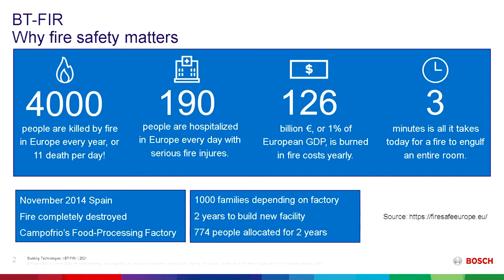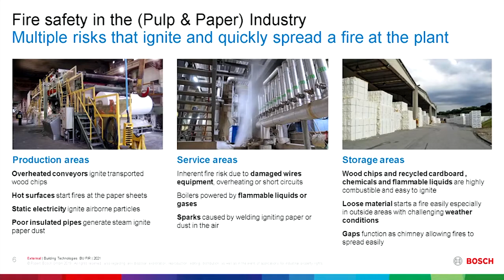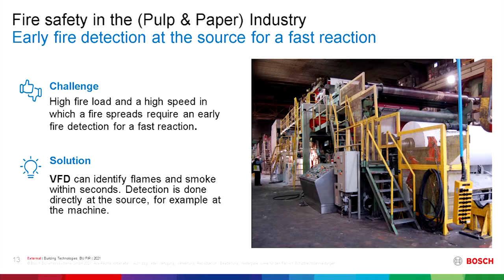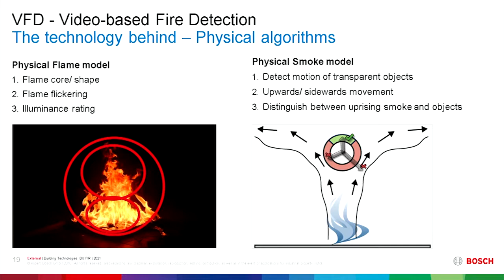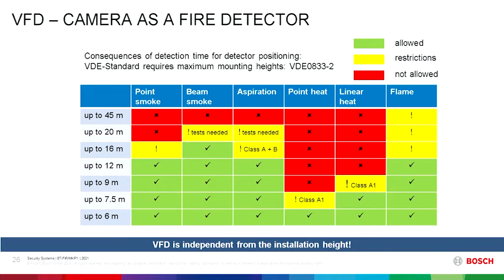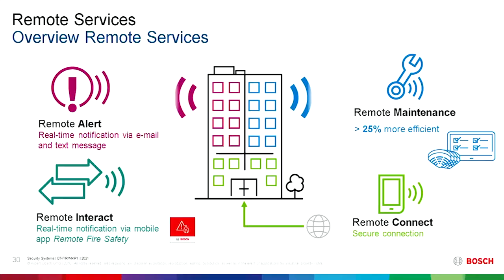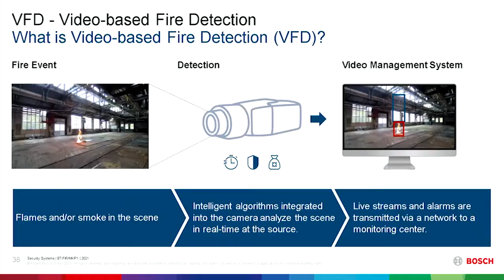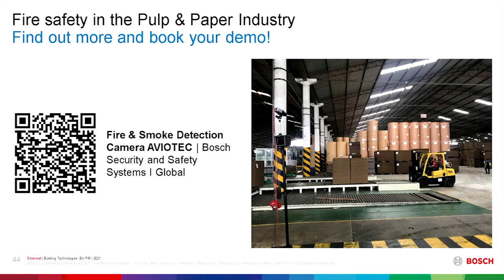Keynote presentation: Overcoming the Challenges of Fire Safety in the Paper Industry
Lecturer: Nino Belicki, Business Development Application Design, Bosch Security and Safety Systems